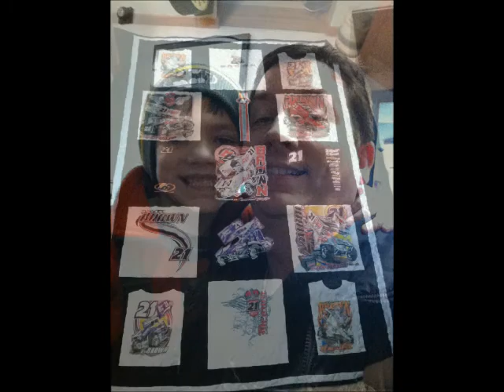Presley Arnold 2012 #1